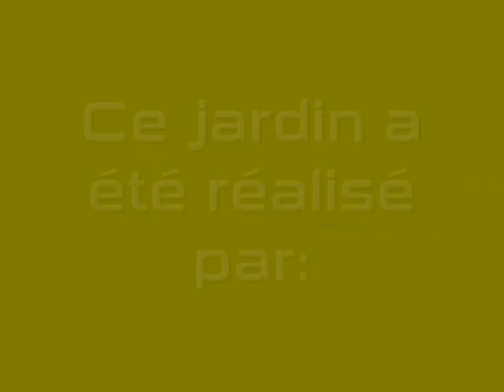Festival international des jardins de Chaumont sur Loire - Jardin n°8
Festival international des jardins de Chaumont sur Loire - Jardin n°8 : la biodiversité en questIion.
Création Olivier Chardin, AOC paysage - Anaïs Brochiero - Philippe Verignon